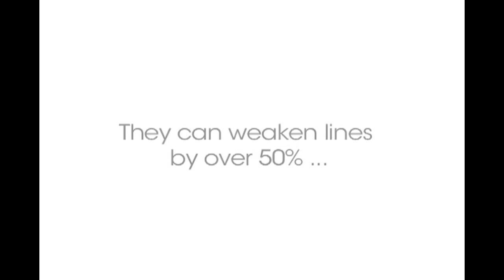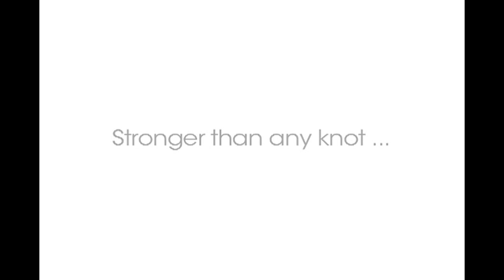LYNX PRECISION COMPRESSION TECHNOLOGY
Angler's Mail magazine is pleased to be able to bring you this teaser video on a new firm to the fishing market, Lynx.

As we report in the magazine, Lynx have some exciting developments on the way in how line can be joined to swivels, hooks etc to create high quality rigs - without knots.

Be sure to read Angler's Mail every week for the latest product news - and keep an eye out for Lynx!

Thanks to Lynx and to Tackle Trade World for helping us share this taster video.

For more new tackle developments be sure to buy this weeks Angler's Mail Magazine.